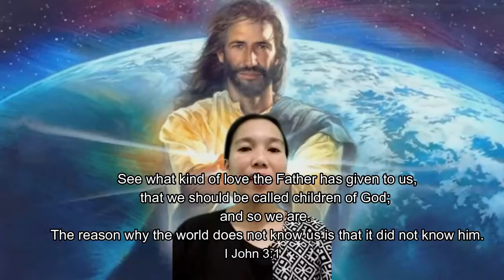What a Friend We Have in Jesus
By Erna Banot-Lanes